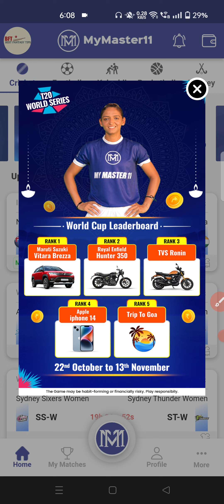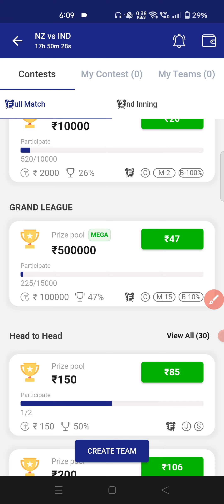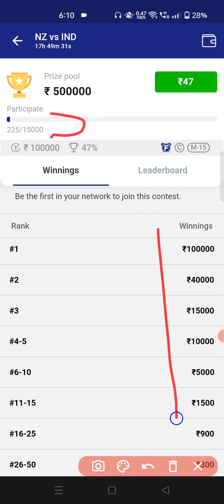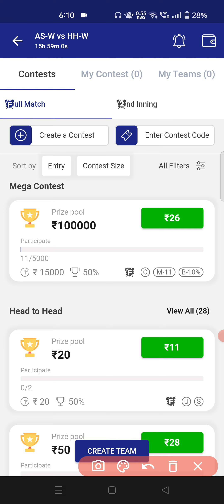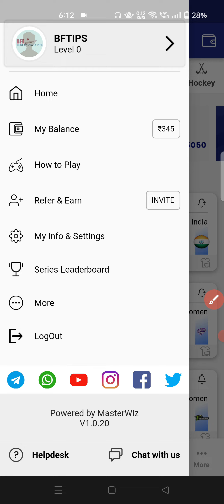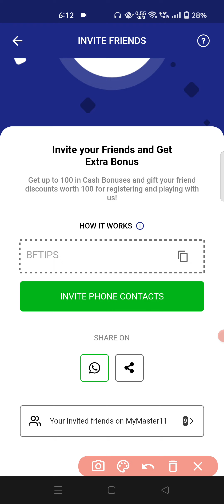Grand League Platform, Grand League Application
My Master 11
Use Invite code :  BFTIPS
Get ₹200 Usable In Grand League